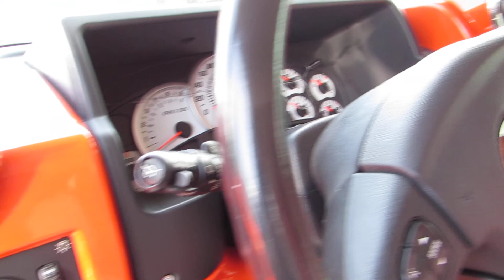HUMMER H2 REVIEW 14 YEARS LATER (DO I REGRET IT?)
WELCOME BACK RIM LIONS, SO TODAY WE GOT OUR 2003 HUMMER H2, ITS OVER 14 YEARS OLD, SO TODAY IM GIVING U MY REAL DEAL UNCUT VEHICLE REVIEW! 14 YEARS LATER! GOT OVER 100K, INVESTED IN THIS VEHICLE. NOW THE BIG QUESTION IS NOW! DO I REGRET IT! WELL U HAVE TO WATCH AND FIND OUT TO SEE ABOUT THIS HUMMER H2 REVIEW!!! HAVE A LOOK! AND LET ME KNOW!!